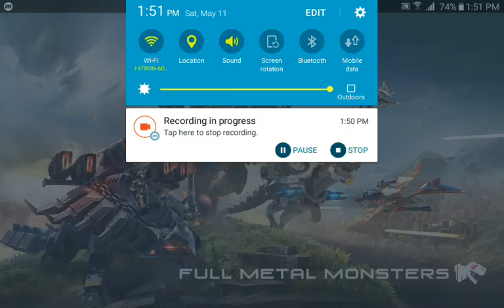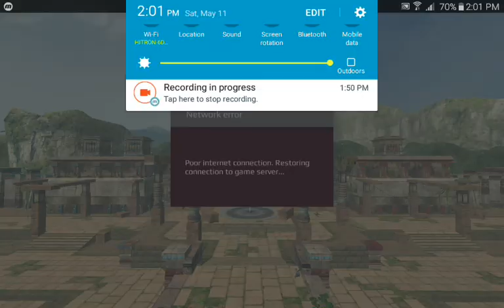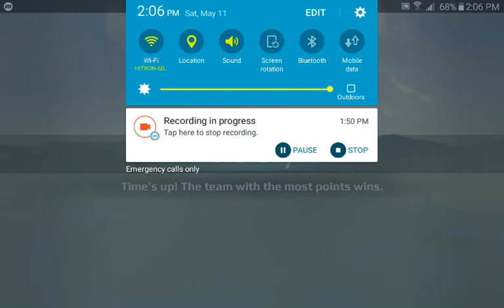Full metal monsters gameplay